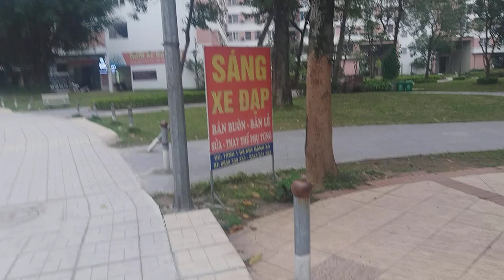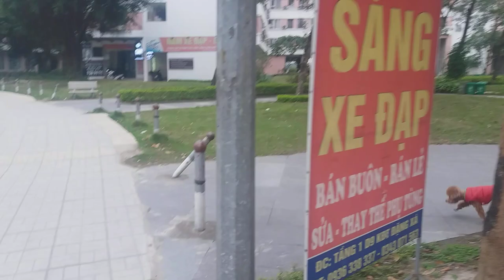ngày nghỉ của sen cháu